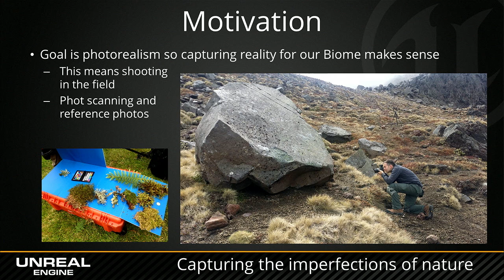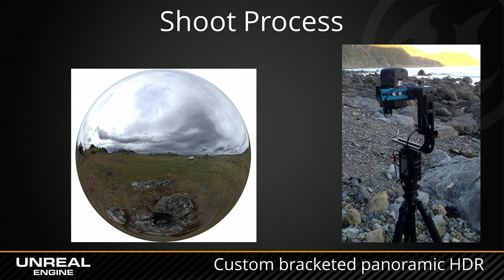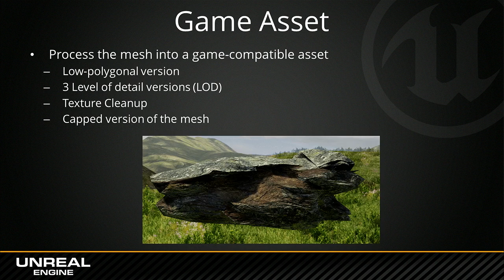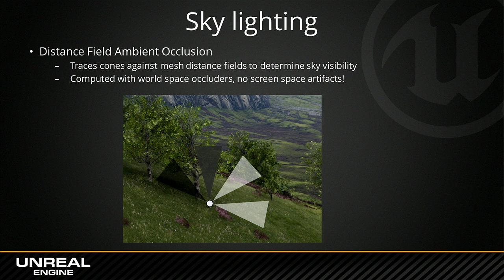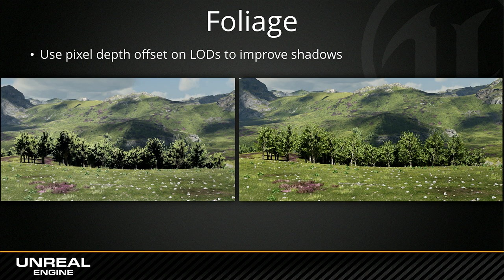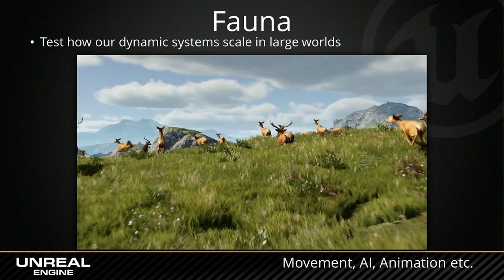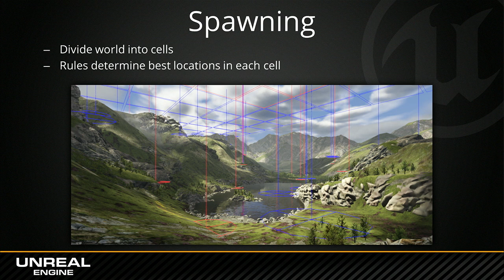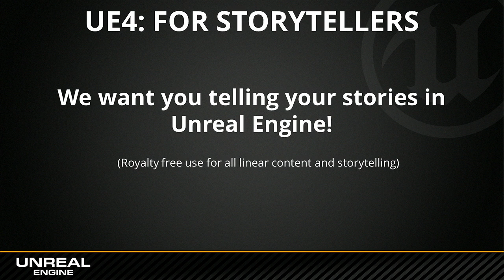Creating the Open World Kite Real-Time Demo in UE4 | GDC 2015 Event Coverage | Unreal Engine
Everything in the open world Kite demo is running in real time in Unreal Engine 4 at 30fps. In addition to Unreal Engine 4 open world features, Kite features fully dynamic direct and indirect illumination, cinematic quality depth of field and motion blur, PBR photo modeled assets and procedural asset placement. Get going with Unreal Engine for free